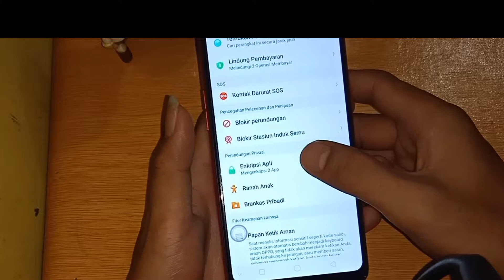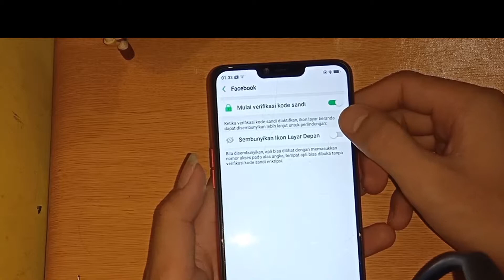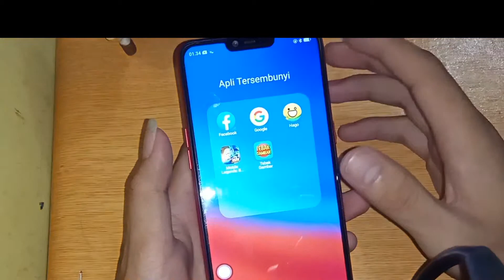Cara mudah sembunyikan aplikasi di Oppo A3S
Wa.085256817236
FB.kamat unbox
Ig .kamar unbox